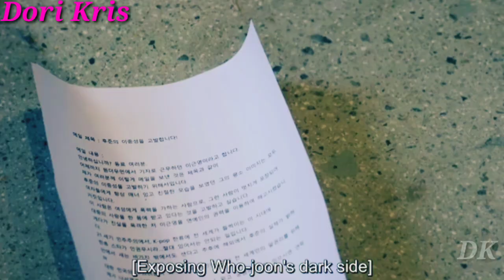New Korean Mix Tamil💚KPOP Star♡Anti-Fan Romantic Love Story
Drama name:So I Married The Anti-Fan New Korean drama 2021
Song Name:adiye nee kalavani kutty katteri Song,sandakari neethan tamil song.

Credit Goes Right owner